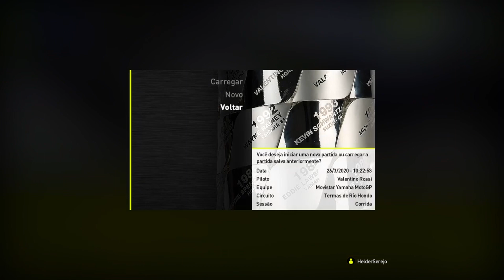Valentino Rossi The Video Game